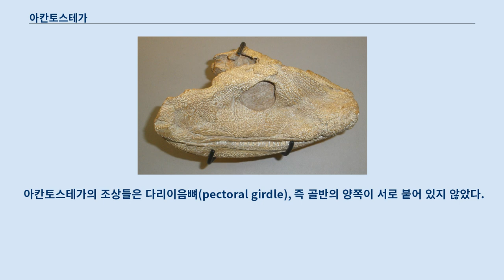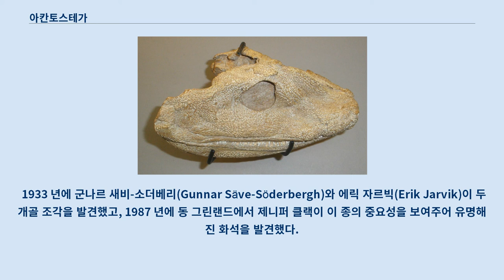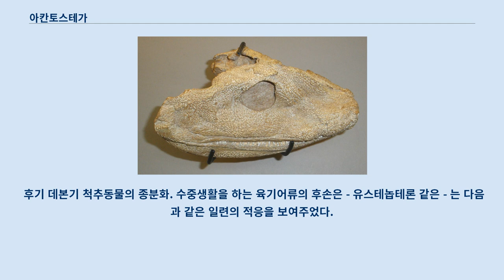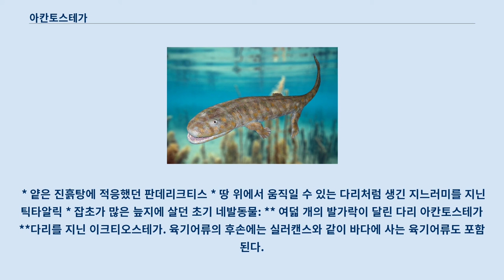아칸토스테가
아칸토스테가(Acanthostega, →삐죽삐죽한 지붕)는 멸종한 미치류의 한 속으로 최초의 다리를 가진 척추동물이다.
 3억 6500만 년 전의 상부 데본기(파메니안)에 처음 나타났으며 해부학적으로 육기어류와 완전히 땅 위로 올라올 수 있었던 최초의 네발동물의 중간 형태이다.
 골격 모형 독일 슈투트가르트 자연사박물관의 아칸토스테가 복원 모형 아칸토스테가 군나르아이의 두개골 아칸토스테가는 각 앞발에 여덟 개의 손가락을 가지고 있었으며 (발가락의 개수는 분명하지 않다) 사이에 물갈퀴가 있었다.
 손목은 없었고 땅 위에서의 생활에는 그리 잘 적응된 상태가 아니었다.
 아칸토스테가는 또 매우 물고기처럼 생긴 어깨와 앞발을 가지고 있었다.
 아칸토스테가의 앞발은 팔꿈치에서 앞쪽으로 굽혀지지 않았고 체중을 지탱하는 자세를 취할 수 없었으므로 물을 젓거나 수중 식물에 달라붙는 용도에 더 적합했을 것으로 보인다.
 아칸토스테가에게는 허파가 있었지만 물 바깥에서 흉곽의 모양을 유지하기에는 갈비뼈가 너무 짧았고, 수중생활을 하는 현생 양서류처럼 몸의 외부에 아가미를 가진 것이 아니라 보통 물고기처럼 몸의 내부에 아가미를 가지고 있었다.
 아칸토스테가는 앞다리보다는 뒷다리를 이용해 이동을 하기 시작한 최초의 네발동물이다.
 아칸토스테가가 뒷다리를 이용해 몸을 이동시킬 수 있게 하기 위해 여러 가지 형태적인 변화가 있어야만 했다.
 아칸토스테가의 조상들은 다리이음뼈(pectoral girdle), 즉 골반의 양쪽이 서로 붙어 있지 않았다.
 아칸토스테가는 양쪽 골반이 서로 잇닿아 있고, 척추 천골 부분의 갈비뼈가 골반과 합쳐져 있다.
 이러한 구조가 골반을 강력하게 만들고 수중 환경에서 벗어나 부력의 도움을 받지 않았을 때 중력을 견딜 수 있도록 해주었다.
 따라서 고생물학자들은 아칸토스테가가 얕고 잡초로 가득찬 늪에서 살았을 것이라고 추측한다.
 다리는 땅 위에서 걷기 위한 목적으로 진화한 것은 아니었을 것이다.
 제니퍼 클랙은 아칸토스테가가 바다를 떠나 본 적이 없는 어류의 후손으로 기본적으로 수중생물이었으며 네발동물은 땅 위를 기어다니다가 다리와 발을 얻게 된 것이 아니라 나중에야 육상생활에 유용한 것으로 밝혀진 특징들을 물 속에서 먼저 진화시켰을 것이라고 해석한다.
 이 시기에 처음으로 낙엽성 식물들이 번성해 잎을 물 속에 떨어뜨리기 시작했다.
 따뜻하고 산소가 부족해 큰 물고기가 헤엄치기 힘든 얕은 물에 작은 동물들이 모여들었다.
 많은 수의 작은 이빨이 있는 바깥쪽 줄과 두 개의 큰 송곳니와 몇 개의 작은 이빨이 있는 안쪽 줄, 이렇게 두 줄의 이빨을 가지고 있는 물고기의 턱에서 아칸토스테가의 아래턱으로 어떻게 변화했는지를 클랙이 설명한다.
 아칸토스테가는 바깥쪽 줄에 적은 수의 큰 이빨과 안쪽 줄에 작은 이빨들을 가지고 있으며 클랙은 이것이 물 속에서만 섭식활동을 하다가 초기 네발동물에서 물 위로 머리를 내밀거나 땅 위에서 섭식활동을 하게 된 변화와 함께 일어났을 것이라고 생각한다.
 두개골 봉합선 형태를 분석한 연구에 따르면 아칸토스테가는 물가 가까운 곳에서 먹잇감을 잡았을 것이라고 본다.
 마키와 마샬은 흡입을 통해 먹이를 섭취하는 물고기의 두개골, 그리고 이빨로 물어서 먹이를 잡는 육상동물의 두개골과 아칸토스테가의 두개골을 기뵤했다.
 이들의 연구결과에 의하면 아칸토스테가는 육상에서의 섭식형태에 적응했던 것으로 보이며 이 결과는 육상생활의 섭식형태가 수중생활을 하는 동물에서 처음 나타났을 것이라는 가설을 지지하는 것이다.
 만일 이것이 옳다면 아칸토스테가는 물과 육지의 중간, 얕은 물에서 사냥하고 사는 것에 특화된 생물이었다는 것을 보여준다.
더 최근의 연구는 아칸토스테가가 그 자신보다 더 육상생활에 적응된 조상으로부터 진화했을 수 있다고 한다.